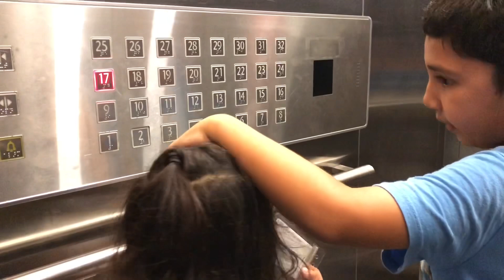মালেশিয়াতে বাংলাদেশী মেয়েদের কাজের কি সুবিধা আছে এবং আরো কিছু প্রশ্নের উত্তর আছে আজকের ব্লগে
Hello everyone, Salam. I am BangladeshiVloggerSonia . Hope you all are doing well. my today’s vlog about- মালেশিয়াতে বাংলাদেশী মেয়েদের কাজের কি সুবিধা আছে এবং আরো কিছু প্রশ্নের উত্তর আছে আজকের ব্লগে | Hope you will like my today’s vlog.

Thankyou for watching my videos. Bangladeshi vlogger Sonia. Bangladeshi blogger, Bangla blog , Bangla Vlog , Travel Vlog , Malaysia.